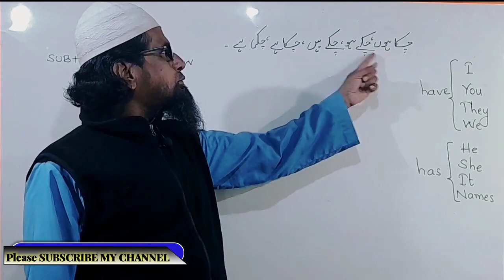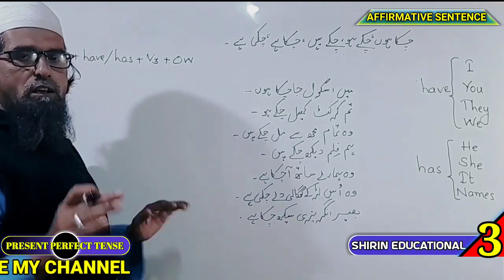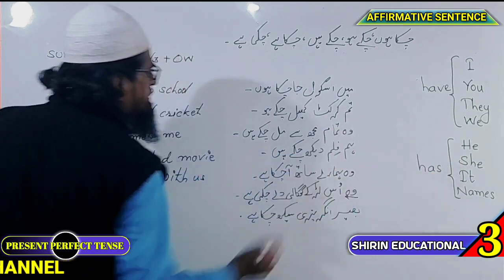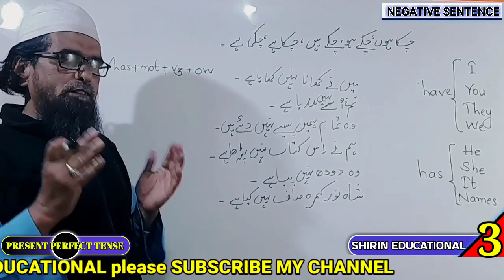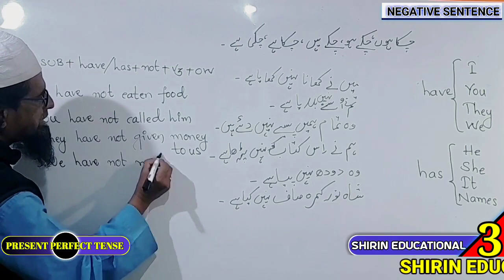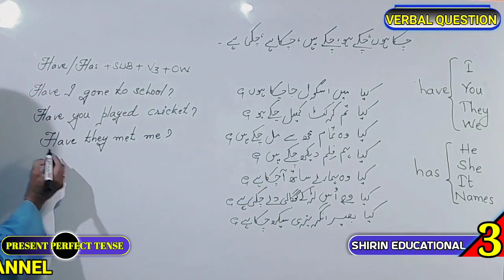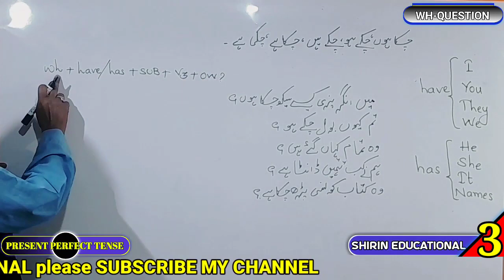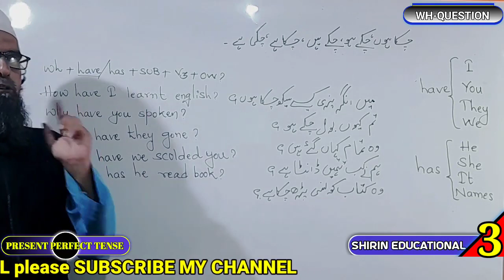Present Perfect Tense : (use of Has / Have) : Has /Have + Past Participle Form in English